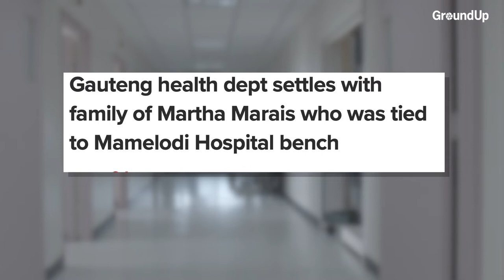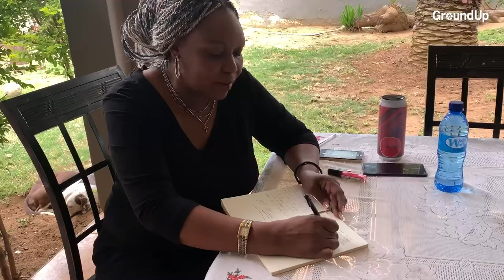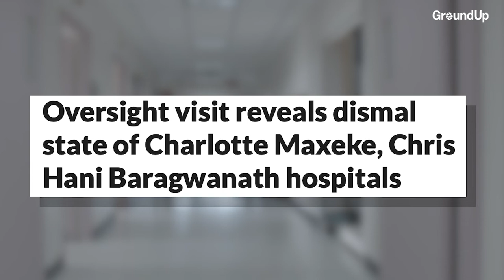Her aunt was tied to a bench in a hospital, so Virginia Keppler took on the Gauteng health system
In part 6 of Adel van Niekerk's series on the Gauteng public health system crisis, Virginia Keppler describes the battle she is fighting to hold health workers accountable for the way they treat patients.